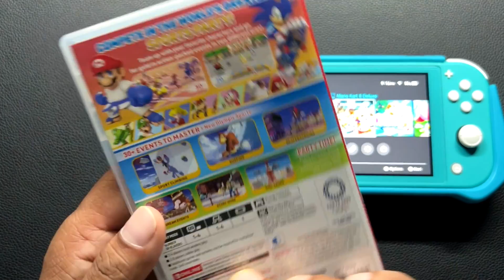Mario & Sonic at the Olympic Games Tokyo 2020 - Nintendo Switch | Walkthrough